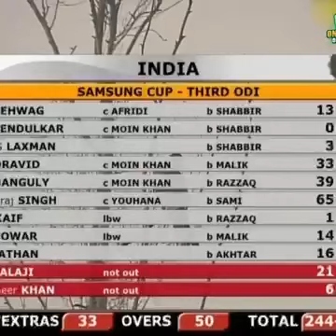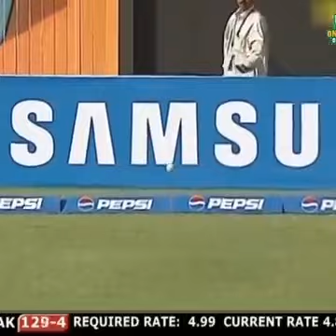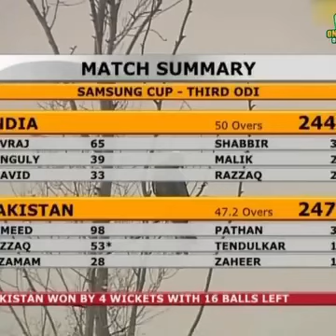india vs Pakistan cricket match peshawar#motivation # cricket